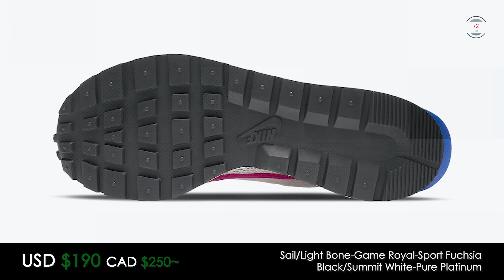November 2020 Sneaker Releases Week 1 || Nike x SACAI VaporWaffle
Welcome to DoubleU Overview, where I’ll mention the latest sneaker releases happening the week following each video’s upload, and give a heads up of what’s the hottest and newest shoe model that’s coming out.

The first week of November 2020 is here and the week is only filled with one notable sneaker. The sneaker that is coming out this week is the Nike x SACAI VaporWaffle. Let’s take a closer look.